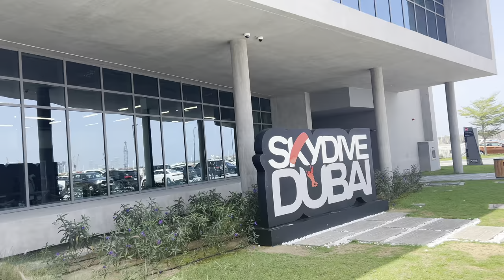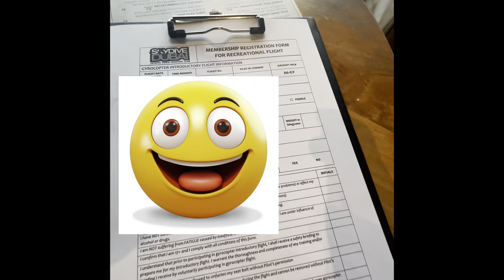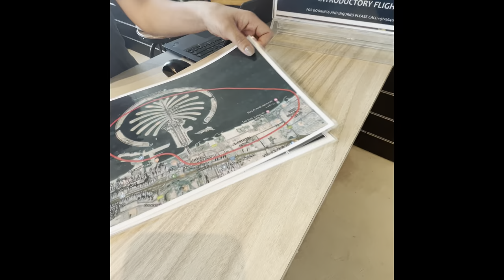Gyrocopter in Dubai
Explore Dubai's iconic landmarks from the skies on a private flight! For a thrilling experience closer to the ground, embark on a journey with Skydive Dubai Gyrocopter. This unique two-seat aircraft offers an exclusive adventure at 1,500 ft (457.2 m).

The standard package comprises a 20-minute flight priced at AED 1,199, with complimentary pictures and an edited video adventure.

The flight path will showcase Dubai Marina's coastline and pass by renowned attractions such as Ain Dubai (the world’s largest Ferris wheel), Palm Jumeirah, Burj Al Arab, Atlantis, The Palm, The World Islands, and distant view of the magnificent Burj Khalifa.